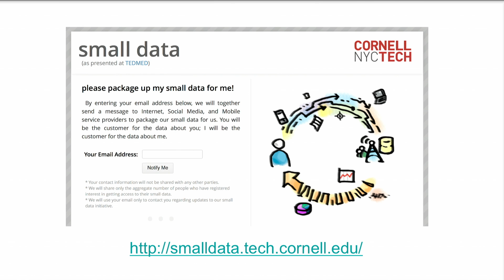What happens when each patient becomes their own "universe" of unique medical data?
We leave a trail of digital data breadcrumbs as we go about our days. With access and good apps, we could make sense of this "small data" to help get a clearer picture of our personal health. Deborah Estrin, networked sensing pioneer, Professor of Computer Science at the new Cornell Tech campus in New York City and co-founder of the non-profit startup, Open mHealth, explains at TEDMED 2013.